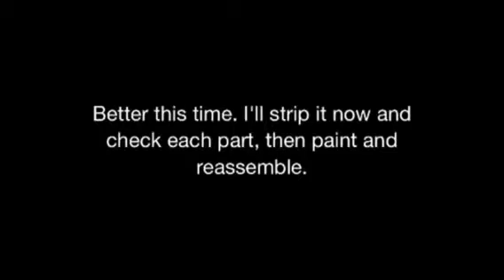Gauge one Armig take 2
2nd attempt on air, forwards and reverse this time. Things where too tight and they needed more clearance than the book stated.